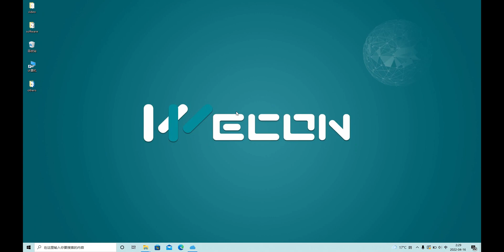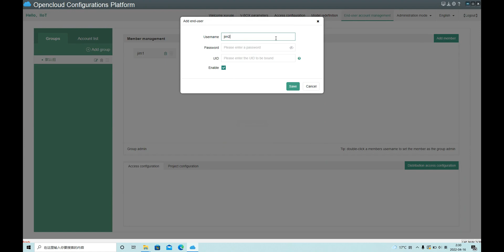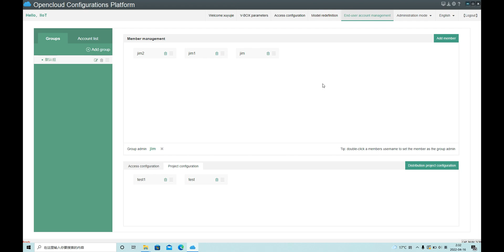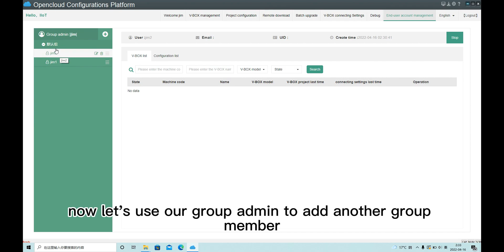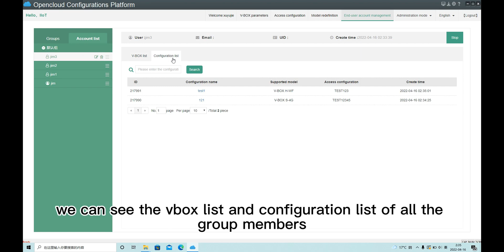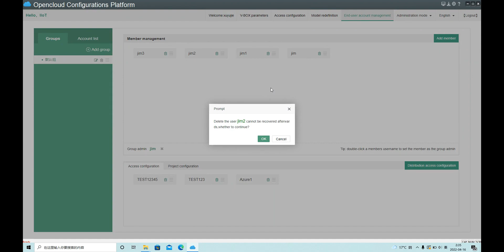WECON Opencloud: 3 End-user Account Management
End-user Account